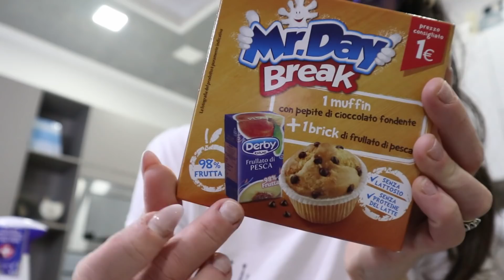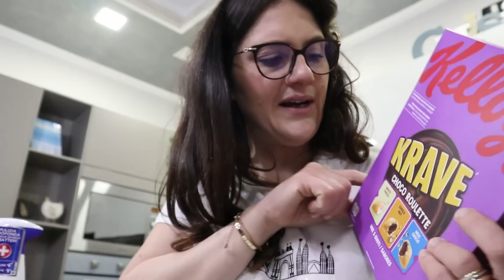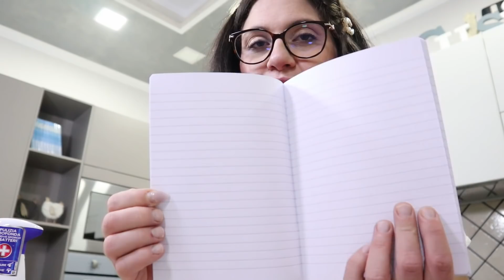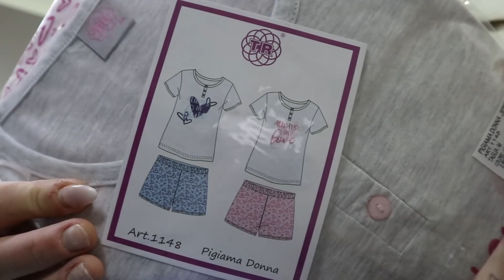Abbiamo salvato un cucciolo!